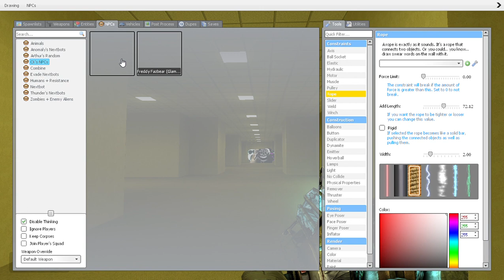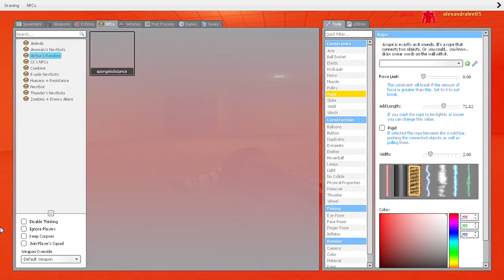More Gmod backrooms but with all of the nextbots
We made this video because you guys loved the other one